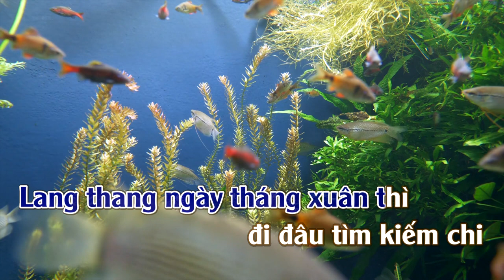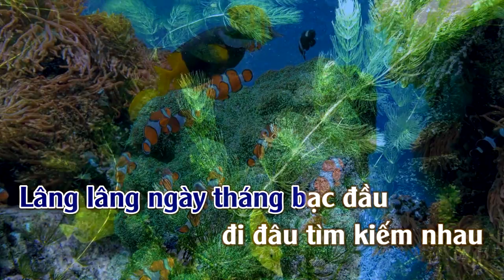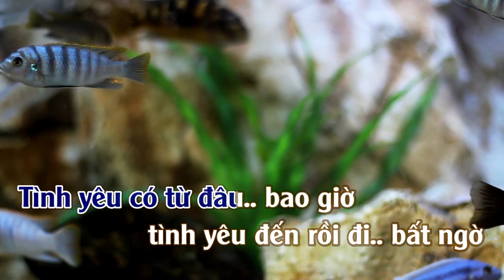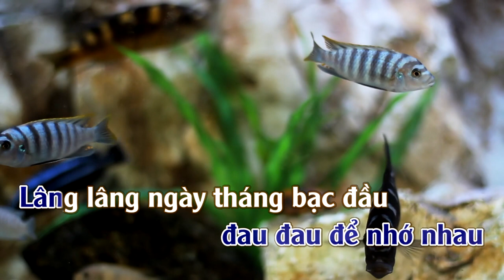Bài Không Tên Số 37 | Karaoke | Tone | Nam